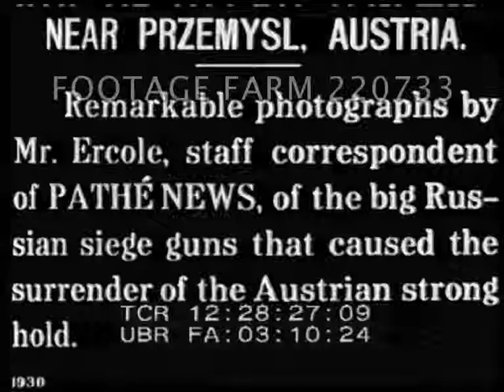WWI - Newsreel Excerpts 220733-05 | Footage Farm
silent
Peremyshl? Russian? cavalry charge.
German retreat from Brussels  (film damage at start); King Albert reviews troops.
US troops on way to Germany; Vienna - Seitz - new republic in Austria; Men and women vote; strange elephant-shaped and other really impressive  fireworks shaped like an unid. general, Lindbergh etc.
12:34:30  Lillian Gish (movie star) - wearing helmet points gun at camera laughing.
Celebrations; WW1;